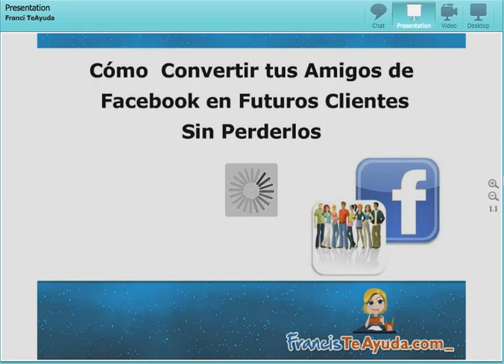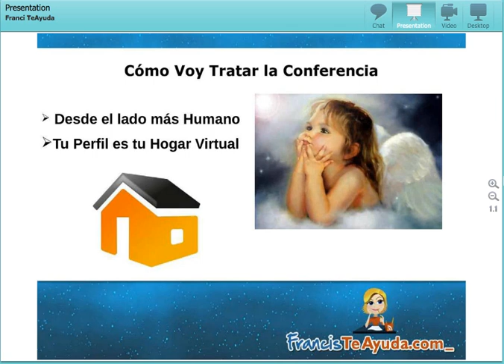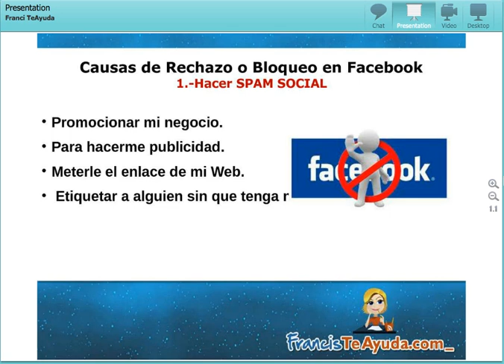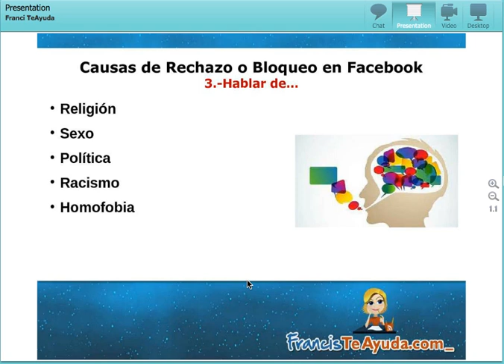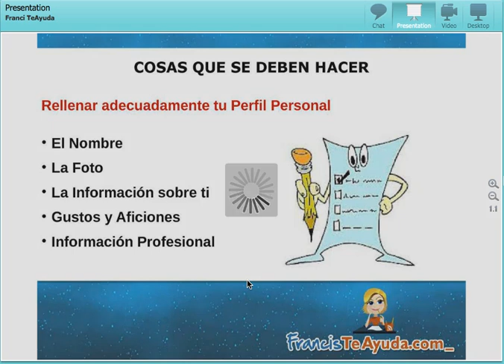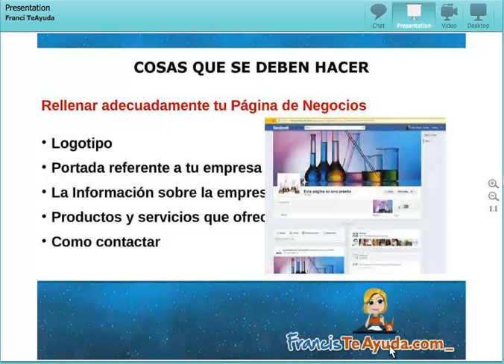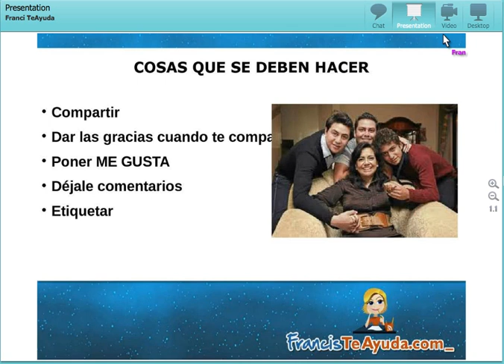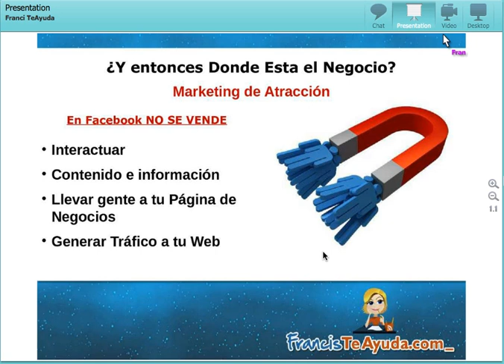SEMINARIO: Cómo Convertir tus Amigos de Facebook en Futuros Clientes FrancisTeAyuda.com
Voy a tratar la conferencia desde el lado más humano.Por favor pensemos que al otro lado del ordenador estás hablando con una persona, no con una máquina, alguien te tiene sentimientos. Autor: Francis Deusa